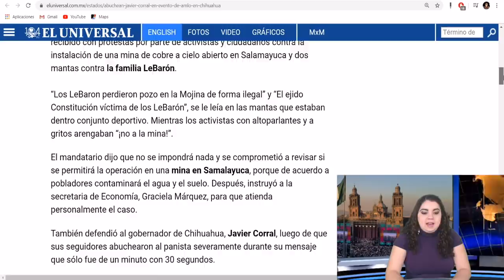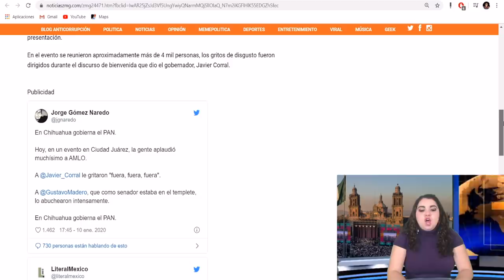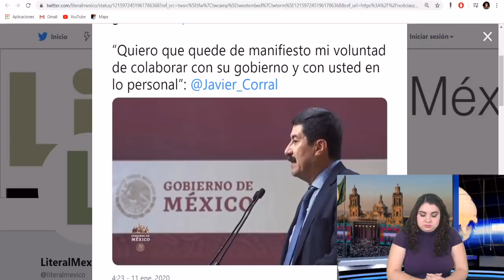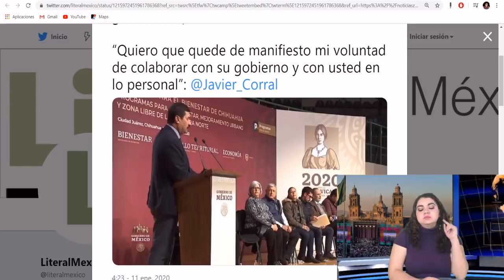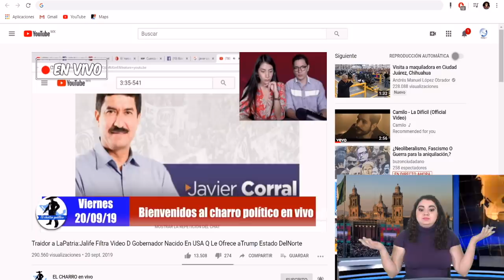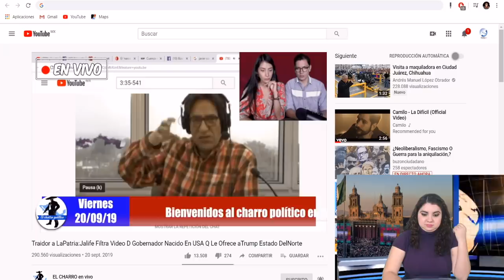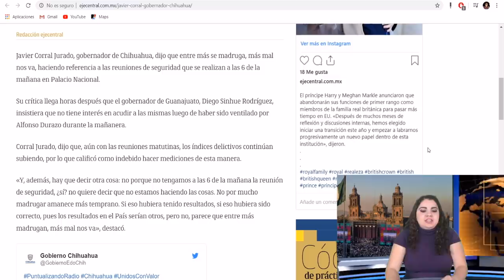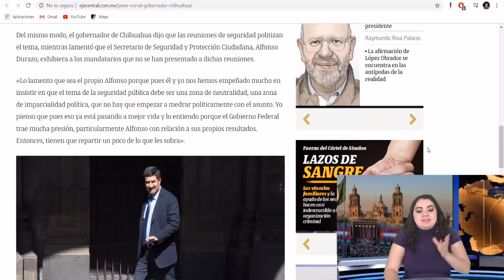Se Le Frustran Sus Sueños De Ser Presidente; Pueblo Abuchea a Javier Corral Gobernador Vende Patrias